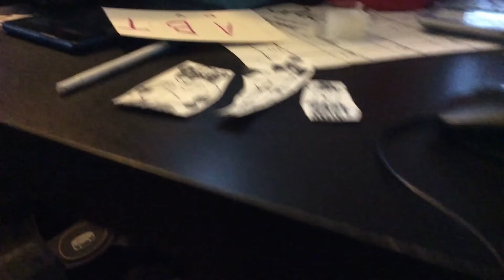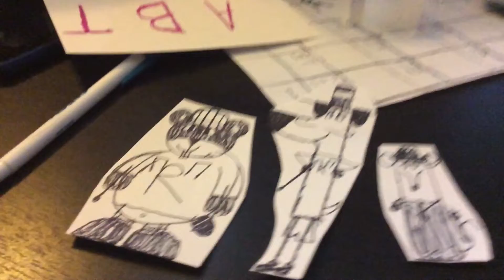Quake Part 43 (2021)